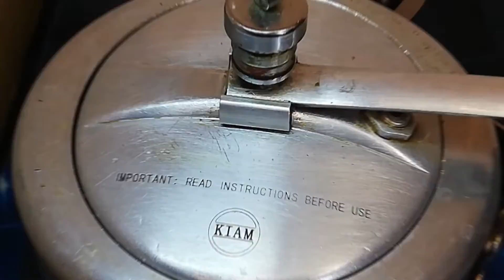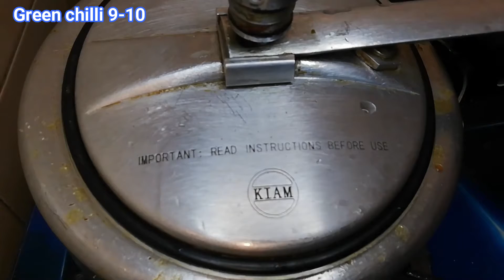Beef Dum Biriyani || গরুর মাংস দম বিরিয়ানি || How to make beef biryani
Beef Dum Biryani || গরুর মাংস দম বিরিয়ানি || বিরিয়ানি রেসিপি || beef biryani || how to make beef biryani ||

বাংলাদেশের মানুষ অত্যন্ত ভোজনরসিক,  আজকে আমি চমৎকার স্বাধের একটা গরুর বিরিয়ানি রান্নার রেসিপি আপলোড করেছি আপনাদের জন্য। এটা চমৎকার একটা দম বিরিয়ানি ।

বিরিয়ানি রাধতে ইচ্ছে হলে মনে হয় অনেক ঝামেলার কাজ,  আসলে আপনি ইচ্ছা করলেই খুব চমৎকার করে বিরিয়ানি রান্না  করতে পারবেন আমার ভিডিও টি একবার দেখেন ।  আশা করি আপনার কাজে লাগবে।

রেসিপির পরিমাণ গুলো ভিডিওতে সাব টাইটেল এ দেয়া আছে।

আমার চ্যানেলে আরও অনেক বিফ রেসিপি আছে, চুইঝাল বিফ, বিফ টিকিয়া, গরুর ভুরি রান্না,  চালের রুটি ও গরু ভুনা,  বিফ কিমা বিরিয়ানি,  বিফ খিচুড়ি, বিফ শাহি কাবাব, বিফ হাড়ি কাবাব, হায়দ্রাবাদি চিকেন বিরিয়ানি,

ভিডিও গুলো সম্পূর্ণ দেখবেন, যদি কোনো উপদেশ থাকে তাহলে কমেন্ট করে জানাবেন,  আপনাদের সহযোগিতা নিয়ে সামনে এগিয়ে যেতে চাই।